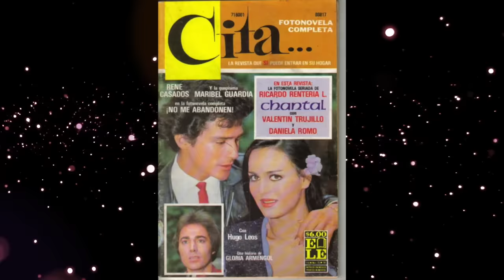MARIBEL GUARDIA & Escorpión Dorado AlVolante. Los albures, las ficheras, la comedia y más!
Hoy la diosa hecha mujer se sube para estar con su dios y poder gozar de mi jugosidad.